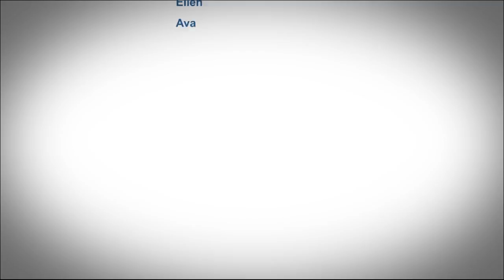Lets Animate - Sophie's Animation Birthday Party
Let's Animate supply animated birthday parties to ages 7+ if you would be interested in creating a movie like this then please get in touch.